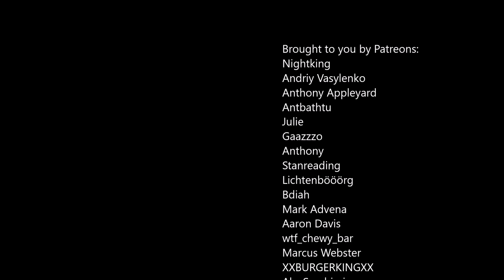Day 19-20: Invasion of Odessa postponed